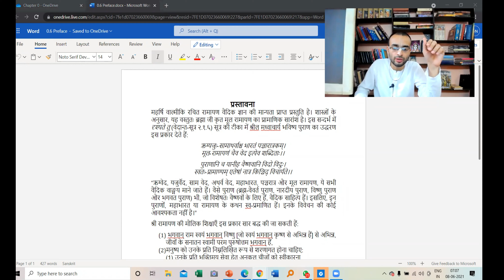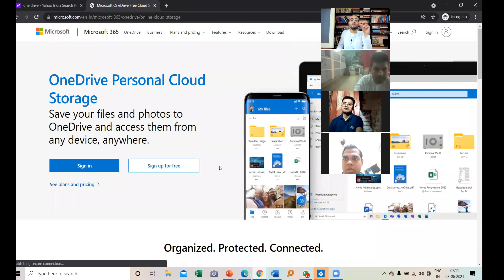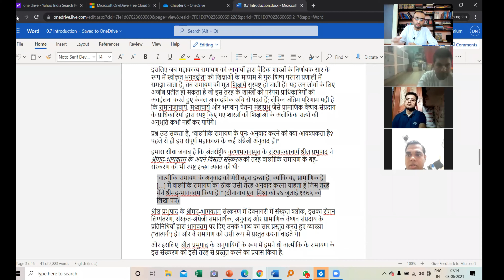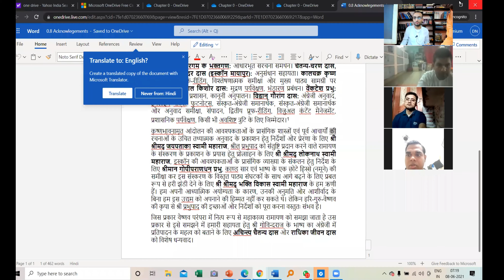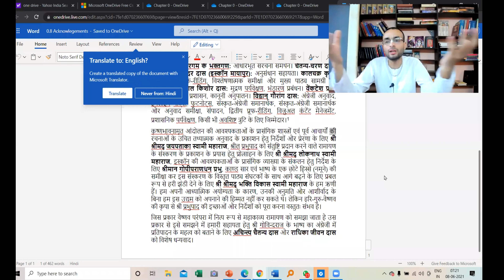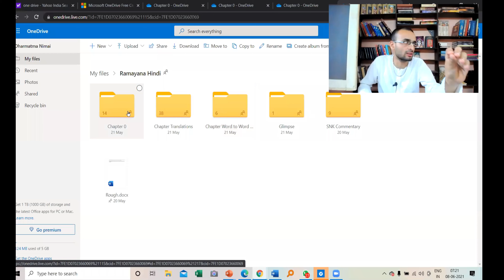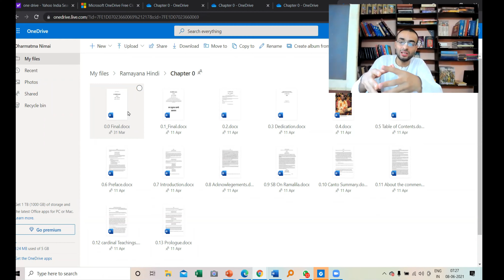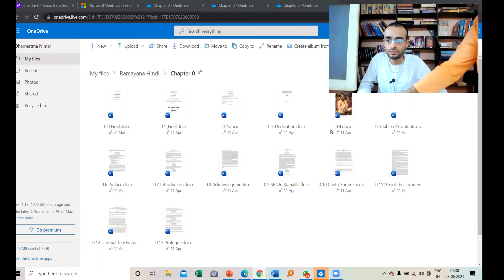वाल्मीकि रामायण की प्रमाणिकता || श्रीपाद धर्मात्मा निमाई दास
क्या श्रील प्रभुपाद रामायण पर भाष्य लिखना चाहते थे ? रामायण कब लिखी गयी ? रामायण वैष्णवों के लिए कितना महत्वपूर्ण है ?